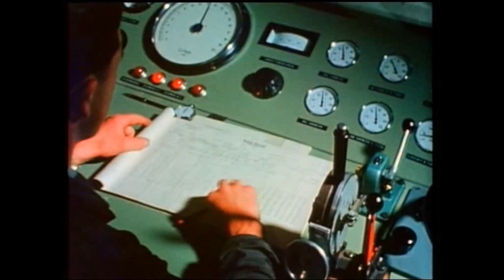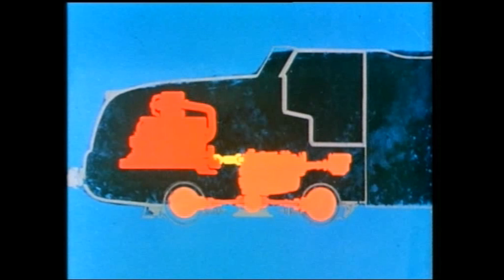Bygningen af Sølvpilen DSB Litra MA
DSB -s Litra MA -